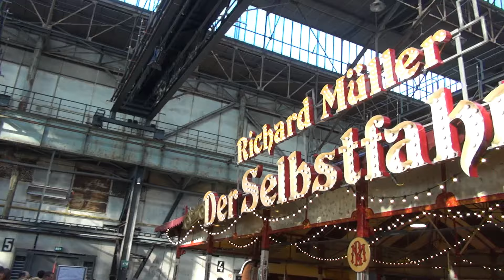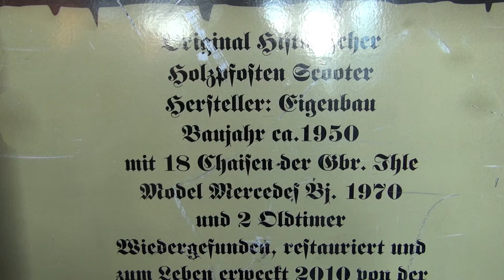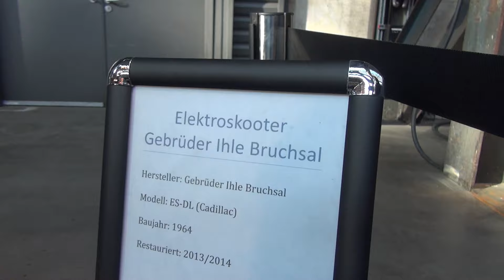Bochum Historischer Jahrmarkt in der Jahrhunderthalle 27.02.2016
Historischer Jahrmarkt in historischer Industriekultur, eine gelungene Kombination